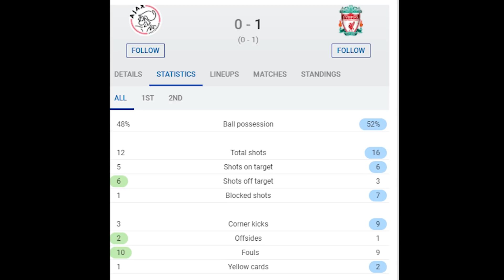【利事電台】利物浦歐聯作客阿積士旗開得勝 - 法賓奴倒掛護空門 MVP級數表現帶領球隊憑烏龍球僅勝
今季歐聯首場賽事就要作客同組勁敵阿積士，雙方的強力迫搶合演一場快節奏的比賽，卻得出只有一個入球的賽果，在防守出色和幸運之神眷顧下打開勝利之門，不過也會分析一下上半場的中場防護力問題，而法賓奴亦表現出MVP級數的表現。

更多更快的利物浦新聞資訊，可在Facebook Like我的專頁利利事事Liverpool Issues

0:00 出場陣容
1:08 戰況簡報
2:40 文尼表現與唯一入球
3:38 上半場中場對禁區頂保護不足
7:55 高美斯與法賓奴的中堅拍檔
10:05 阿祖安表現
11:32 前線低沉及60分鐘全換
14:00 19歲的歐聯處子戰
15:51 最後總結